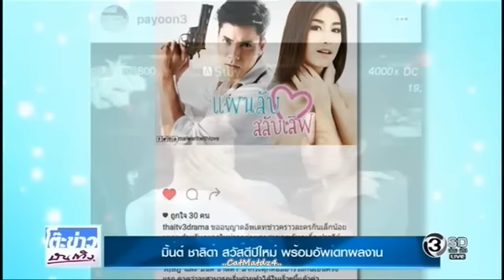หน่วยลับสลับเลิฟ (Nuay Lub Salub Love) มิ้นต์ ไม้ เล่นคอมมาดี้เต็มตัวเรื่องแรก - TKBT 2016.12.27